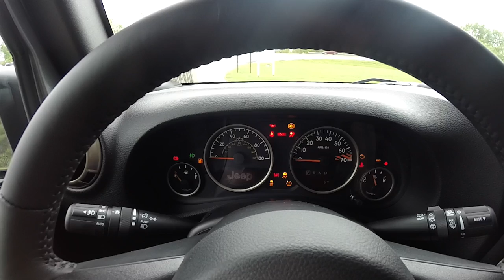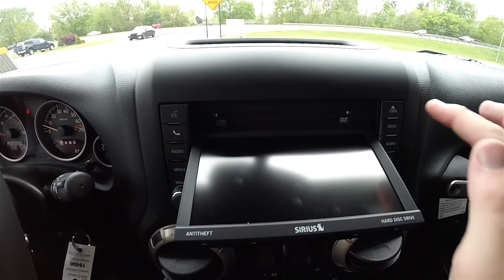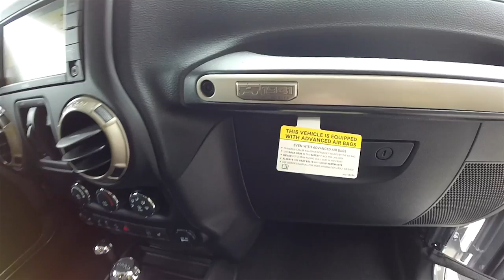2016 Jeep Wrangler Unlimited 75th Anniversary Edition 4X4|18400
The 75th Anniversary Editions...
Spanning 75 years and nearly every terrain on Earth.
Honoring 75 years of an unstoppable icon and the Go Anywhere, Do Anything spirit.
The birth of a legend. In 1941, when the world needed heroes, one company in particular rose to answer the call. With courage and capability, Jeep® vehicles began a history-making legacy that the 2016 75th Anniversary Editions continue.

2016 Jeep Wrangler Unlimited 75th Anniversary Edition 4X4
Exterior Color:Billet Silver Metallic Clear Coat
Interior Color:Black McKinley Leather w/Ombre Mesh
Engine:3.6-Liter Pentastar® V6 24-Valve VVT
Transmission:5-Speed W5A580 AutoStick® Automatic

Optional Equipment Shown on Vehicle:
Jeep 75th Anniversary Package 24H
Heated Front Seats
Connectivity Group
Electronic Vehicle Information Center
17-Inch x 7.5-Inch Bronze Aluminum Wheels
Bronze 2 Front and 1 Rear Tow Hook
"75th Anniversary" Badge
Trac-Lok® Differential Rear Axle
Body-Color Grille with Bronze Accent Bronze
Jeep Grille Badge
Bronze "Trail Rated" Badge
Power Dome Hood
Moroccan Sun Instrument Panel Bezel
IP Grab Handle w/10th Anniversary Logo
Jeep 75th Anniversary Package
Leather Seat with Cloth (Ombre Mesh)
Tire Pressure Monitoring Display
Moroccan Sun Interior Accents
All-Weather Slush Mats by Mopar®
P245/75R17 OWL On / Off-Road Tires
Painted Front Bumper
Painted Rear Bumper
Rock Rails
5-Speed Automatic Transmission
Hill Descent Control
Freedom Top® Black 3-Piece Hard Top
Radio 430N
6.5-Inch Touchscreen Display
GPS Navigation
40 GB Hard Drive with 28 GB Available
SiriusXM Travel Link
5-Yr Travel Link Subscription

Total Price As Shown: $

Located at:
Community Chrysler
555 State Rd. 37 S.
Martinsville, IN